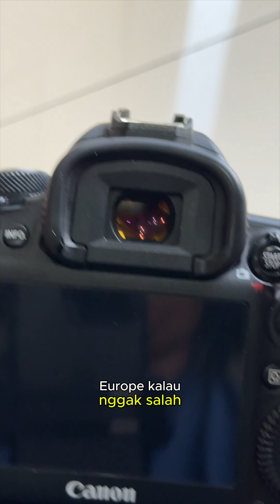SESUAI SAMA THUMBNAILNYA 😤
Punya pengalaman yang sama kaya gw? 😄Kalau kalian banyak pake sd card apa?sdcard